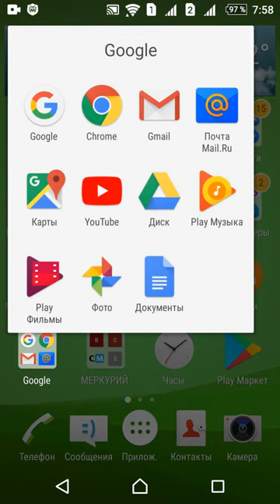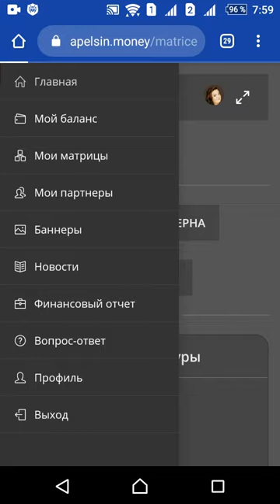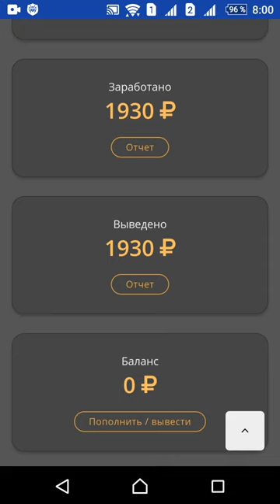ПЕРЕЛИВЫ ОТ МЕНЯ в проекте Апельсин! Отзыв Елены Жученко